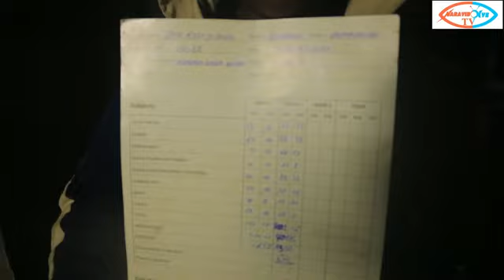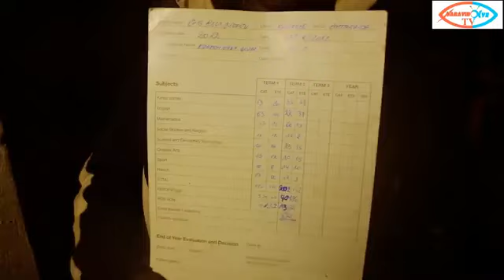Ikaye yawe 1 yamusubizama ibyiringiro